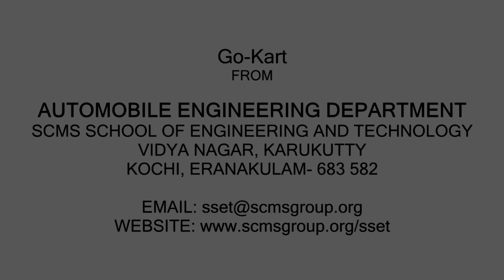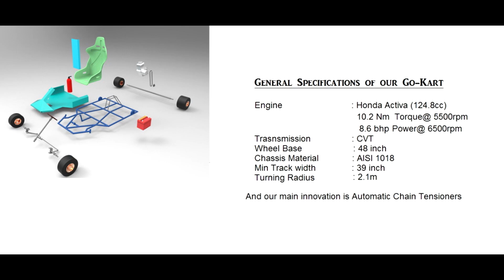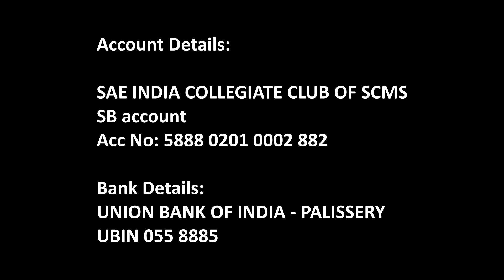Rapidez Racing Go Kart Crowd Funding by SCMS , Cochin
We’re proud to announce that Rapidez Racing will be taking part in the finals of 4th GKDC. Rapidez Racing is the one and only team from kerala to get selected for the final round of 4th GKDC organised by ISNEE, an associate member of FMSCI.Team Rapidez consist of 18 passionate enthusiasts, lead by Ramkumar and Telbin Thomas under the guidance of the skillful SCMS SSET faculties